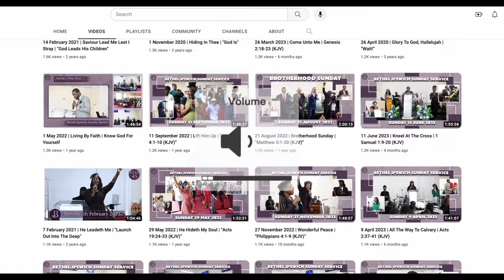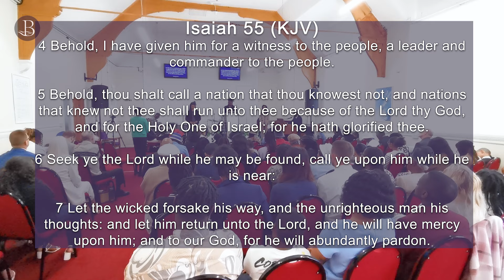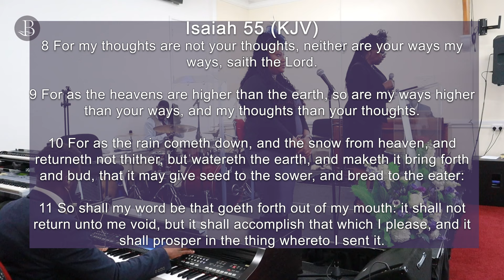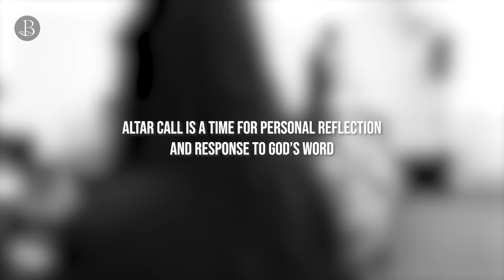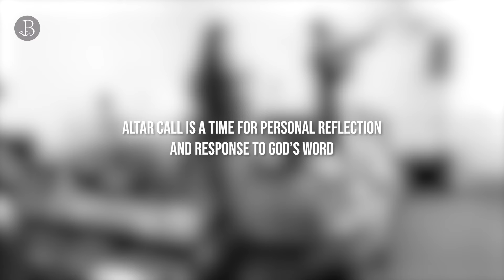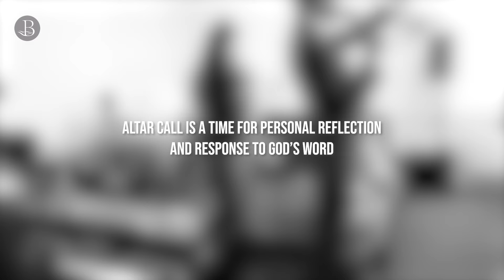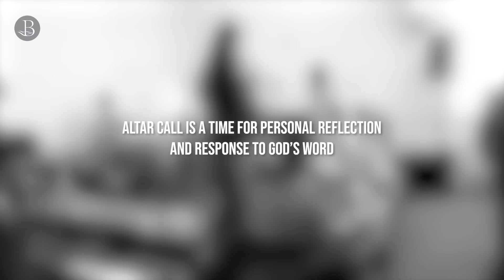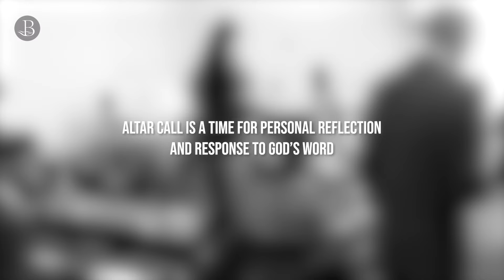Bethel Ipswich Sunday Service | 20 October 2024 | Hiding In Thee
Welcome to our Sunday Service; please enjoy, watch and share!
Chapters:
00:00 Hiding In Thee
06:12 Opening Prayer
10:17 Hiding In Thee
11:37 Hide Me Under the Blood
14:16 When We All Get To Heaven
18:53 By and By
21:58 Daniel’s God Surely Will Deliver
25:48 Scripture Reading
29:36 Offering (Welcome, Welcome)
34:05 Jireh
49:10 More Than Enough
53:57 How Great Thou Art
57:58 I Love You Lord Today
1:01:43 Engagement And Prayer
1:08:31 You Are Great
1:13:20 Sermon
1:33:40 Altar Call (Coming Home)
1:42:31 Closing Prayer
1:48:18 Come Unto Me
Offering: If you are able to give offerings or tithes, please give online via the bank details below:
BETHEL IPSWICH
Thank you and God bless,
Pastor Nathan Simmonds